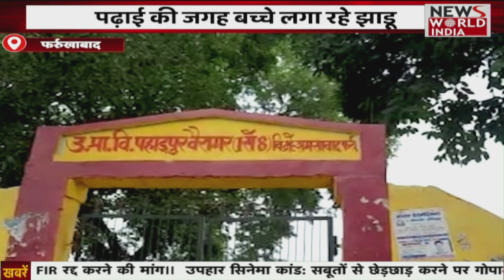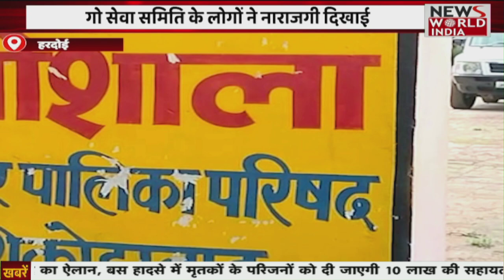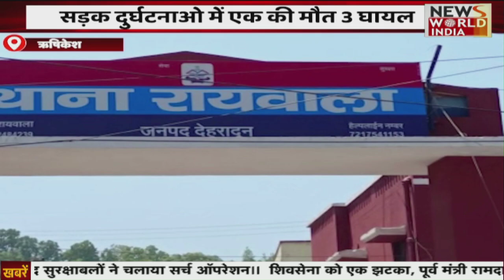Uttar Pradesh News | Top 20 | Fatafat News | Breaking News । News World India